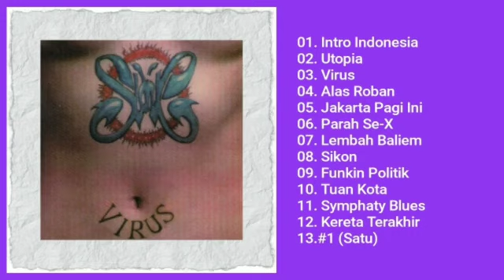Slank - Virus (Full Album) F14